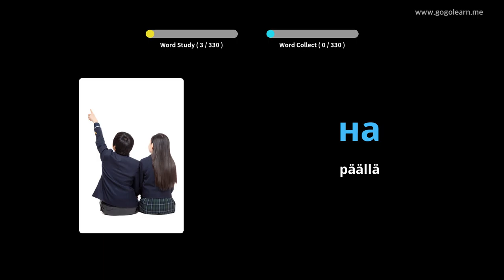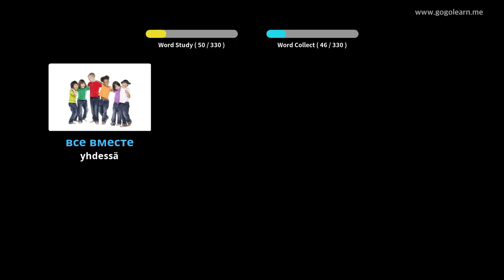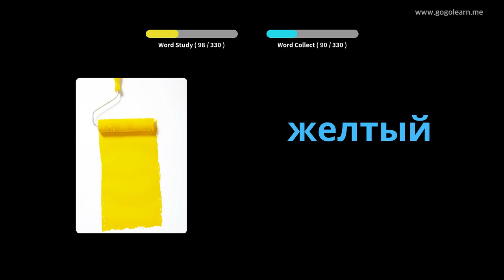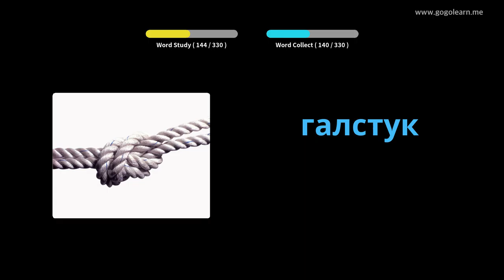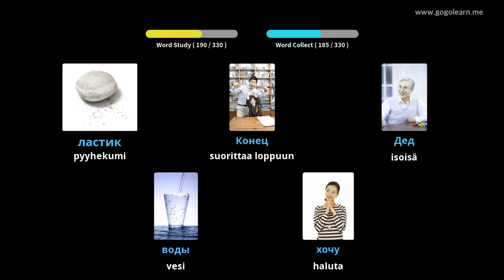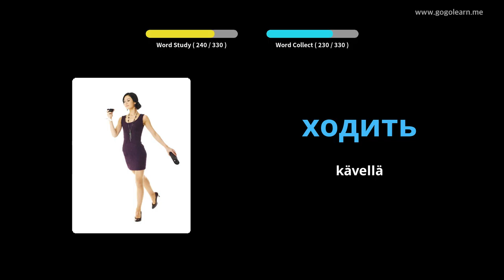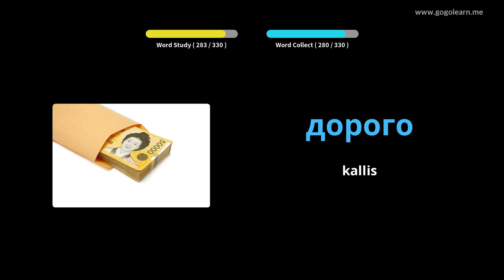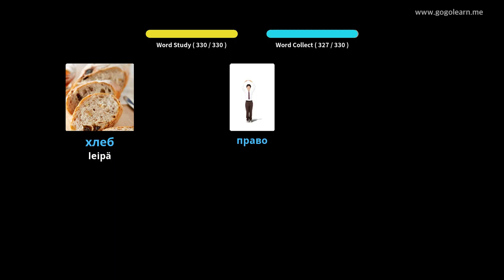Venäjän sanastojen kuuntelu ajon aikana | Golearn